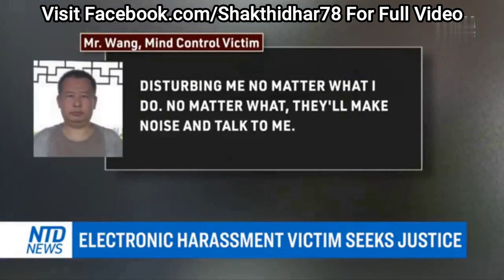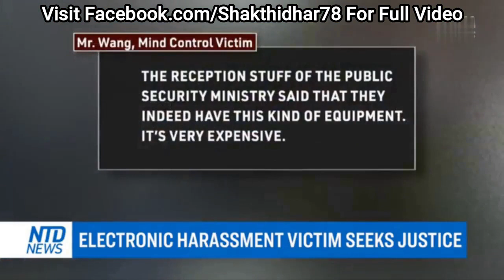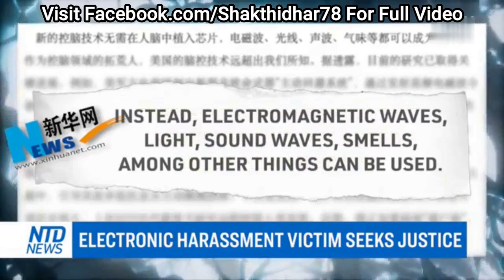The Electronic prison & Electronic Prisoners - Not Sci Fi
Please visit, read & share.
If you take pride in being Indian, you must help me. This is a national disgrace.